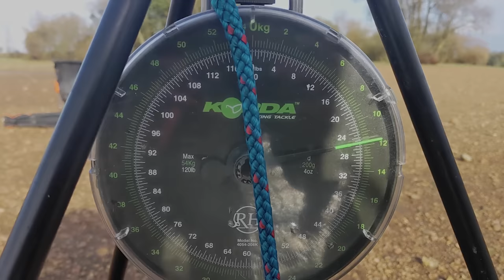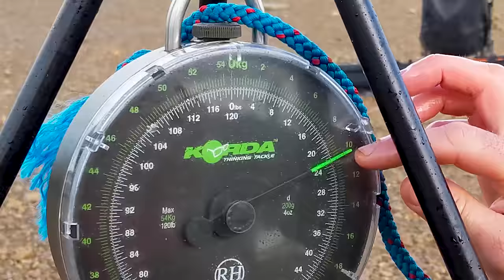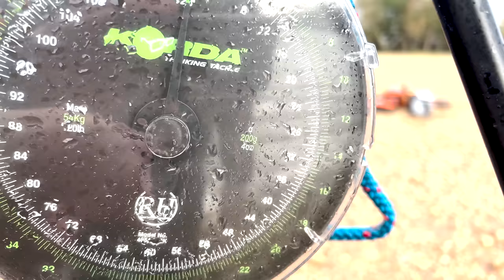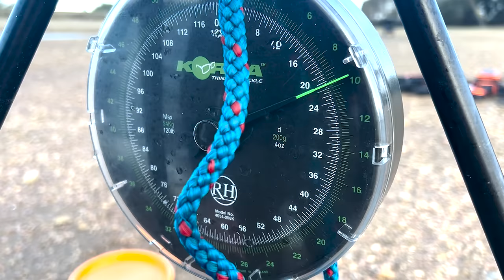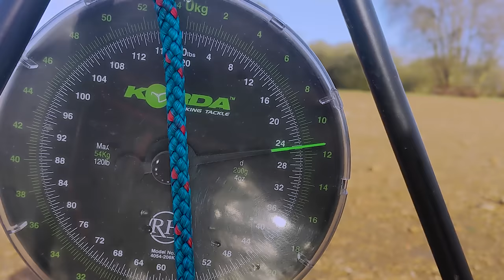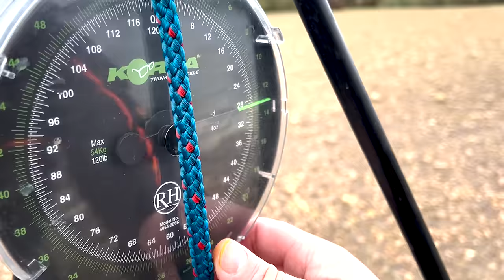The ULTIMATE Winter Carp Fishing Match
In this episode of Deano's Vlog, Deano and Adam Rooney take on Matt Godfrey and Toby Clarke in a pairs carp fishing match at Naseby Reservoir!

Watch and see an incredible selection of massive carp, a new PB and a load of whacky prizes won by the winning team!